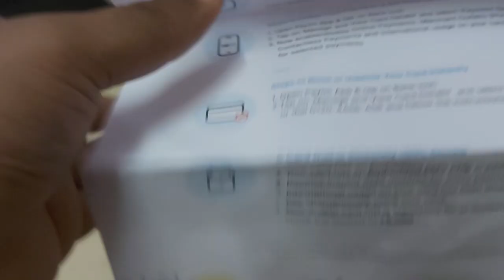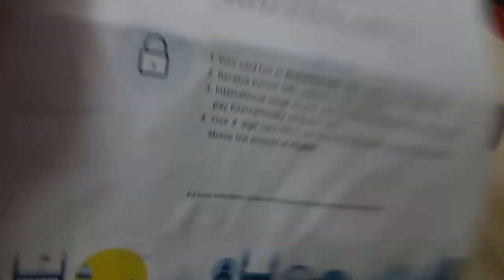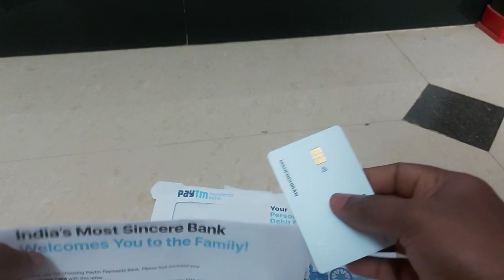Paytm debit card unboxing video/mahi ice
Paytm debit card apply
paytm
Paytm debit card